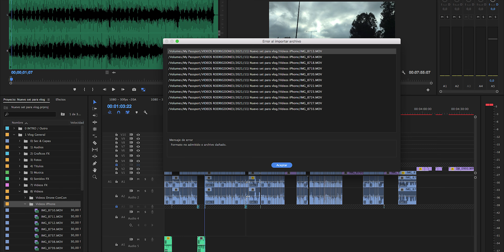Nuevos equipos para vlogs!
Estoy seguro que es igual o parecido al tuyo!

Mis equipos:
*Auriculares bluetooth Haylou

Muchas gracias!
Rodrigoone3.